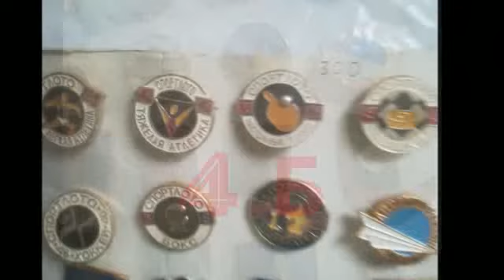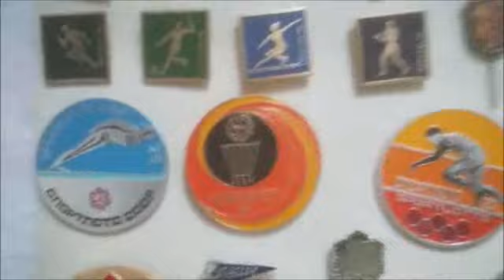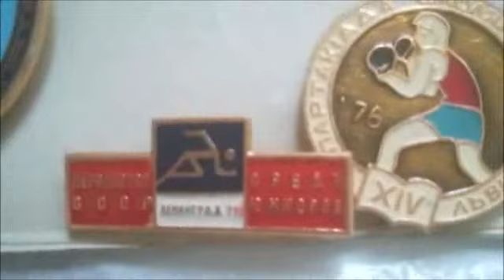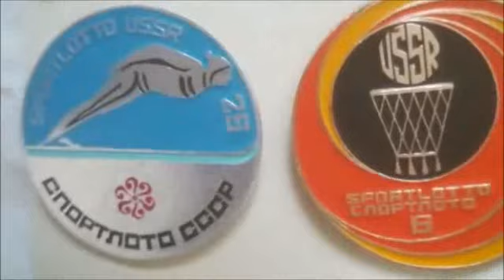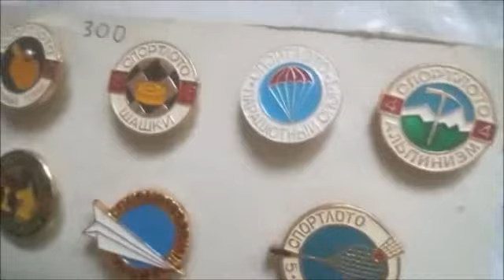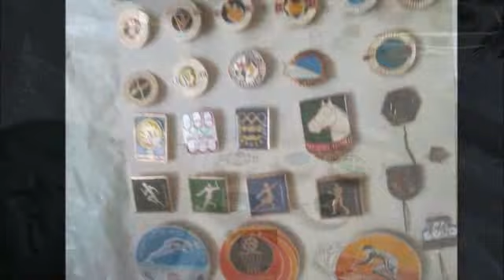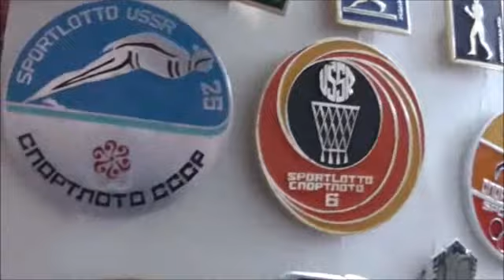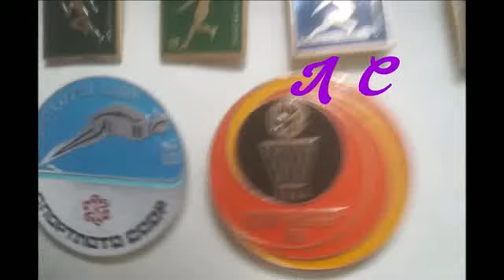Спортивные значки СССР 4 б USSR sports badges Odznaki sportowe ZSRR 4 b